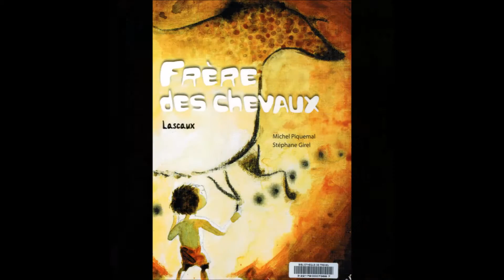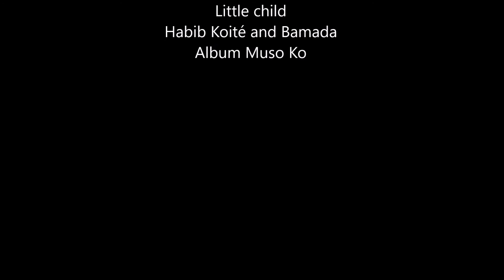Dessinons à la manière des Cro-magnon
Lors des activités périscolaires, les CP ont dessiné sur du papier de verre avec du charbon, de la terre, des allumettes brûlées...